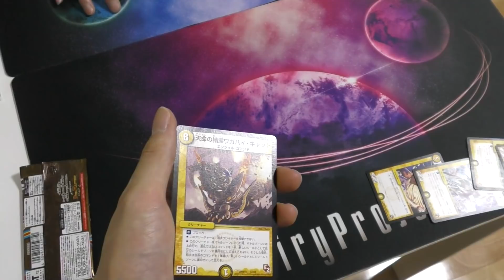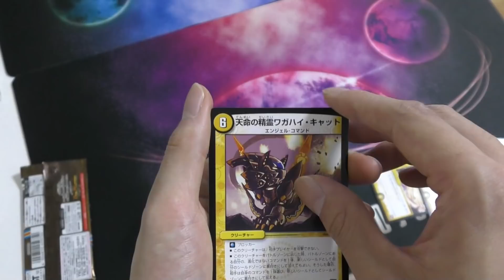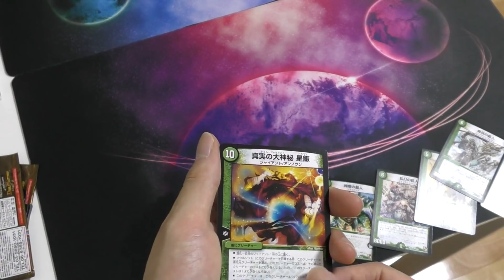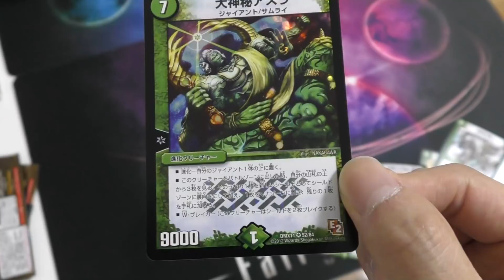【絶版開封】企画崩壊、『謎のデドダム』登場で放送事故発生ｗｗｗ【22日目】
これだから...